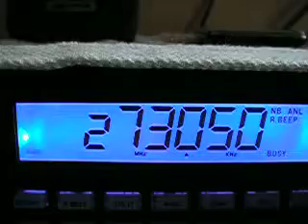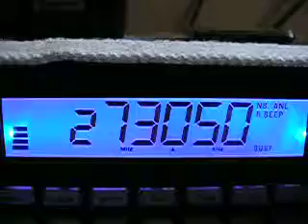622 Honolulu, Hawaii pt2 30Apr2013